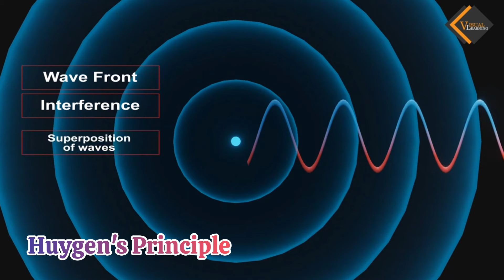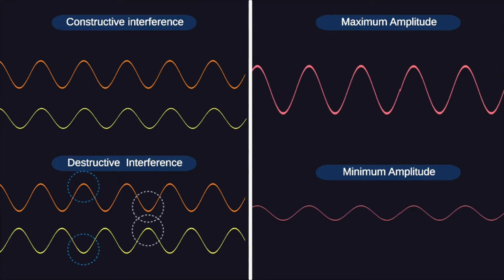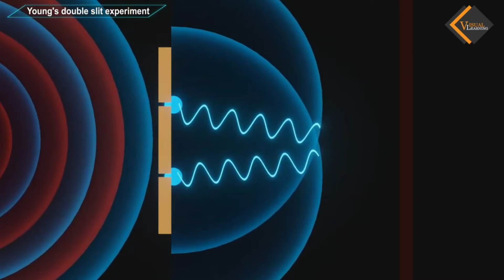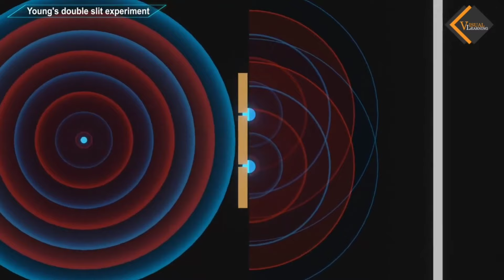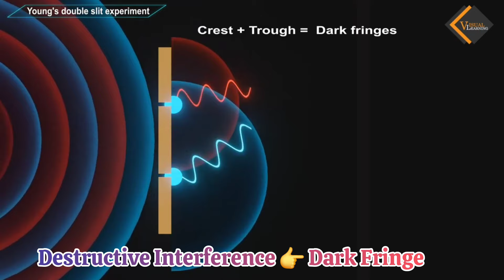Wave Optics: Huygen Principle | Young Double Slit Experiment | YDSE | NEET JEE Physics 12 Episode 83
Welcome to the Episode 83 of our Happy Learning series. Wave optics, also known as physical optics or wave theory of light, is a branch of optics that describes the behavior of light in terms of waves. This theory is based on the idea that light propagates as an electromagnetic wave through a medium or vacuum. Wave optics provides a comprehensive framework for understanding various phenomena related to light, such as diffraction, interference, polarization, and dispersion.

At its core, wave optics is founded on the concept of the wave nature of light, as first proposed by Christiaan Huygens in the 17th century and later developed by other prominent physicists like Thomas Young, Augustin-Jean Fresnel, and James Clerk Maxwell.

Huygens' Principle:

Formulated by Dutch physicist Christiaan Huygens in 1678, states that every point on a wavefront can be considered as a source of secondary wavelets that spread out spherically in the forward direction with the same speed as the wave itself. These secondary wavelets combine linearly to form the new wavefront at a later time. This principle provides a method for predicting the propagation of waves and explaining phenomena such as reflection, refraction, and diffraction.

Interference:

Interference occurs when two or more coherent waves overlap in space. Depending on their relative phase, interference can result in constructive interference (where waves reinforce each other) or destructive interference (where waves cancel each other out). Interference phenomena play a crucial role in many optical devices and applications, including interferometers, thin film coatings, and holography.

Young's Double Slit Experiment:

Young's double slit experiment, conducted by English physicist Thomas Young in 1801, is a classic demonstration of the wave nature of light and the phenomena of interference. In this experiment, a coherent light source (such as a laser) illuminates a barrier with two narrow slits. The light passing through the slits generates two coherent wavefronts that overlap on a screen placed behind the barrier. The overlapping waves interfere with each other, creating a pattern of alternating bright and dark fringes on the screen. These fringes result from constructive and destructive interference between the waves emerging from the two slits. The spacing and intensity of the fringes depend on factors such as the wavelength of the light, the distance between the slits, and the distance from the slits to the screen. Young's double slit experiment provides direct evidence for the wave nature of light and is a cornerstone of wave optics theory.

In summary, wave optics provides a comprehensive framework for understanding the behavior of light as waves. Through principles such as Huygens' principle, interference, diffraction, polarization, and dispersion, wave optics explains a wide range of optical phenomena and underpins many technological applications in areas such as imaging, communication, and materials science. Young's double slit experiment stands as one of the most iconic demonstrations of wave optics principles, providing compelling evidence for the wave nature of light.

Wave optics plays a crucial role in exams like IIT JEE, NEET, and 12th board exams due to its significance in understanding the behavior of light and related phenomena

Happy Sunday! Happy Learning!!

From - Tirith Learning Centre - The House of Physics

00:05 : Wave Optics
01:05 : Wavefront
01:35 : Huygen's Principle
02:00 : Interference
02:30 : Path Difference
03:40 : YDSE
04:30 : Interference Pattern
05:03 : Light Intensity
05:33 : Fringe Width
05:49 : Wave Nature of Light
06:00 : Quantum Physics

Episode 82: Quantum Mechanics: Dual Nature of Matter & Radiation, Heisenberg Uncertainty Principle

Rupesh Verma
Rupesh Verma IIT Guwahati
Rupesh IIT Guwahati
Rupesh Verma Sir
Rupesh Sir
Rupesh Sir IIT
Rupesh Sir IIT JEE
Rupesh Sir Physics
Rupesh Sir Science
NCERT Solution
Exam Strategy
Exam Prep
NEET Motivation
Future Doctors
IIT Dream
IIT Motivation
Science Fun Facts
Physics Fun Facts
JEE Preparation
NEET Preparation
Engineering Life
Engineering World
Technology Gyan
Wave Optics
Physical Optics
Wave Theory of Light
Electromagnetic Wave
Diffraction
Interference
Polarization
Dispersion
Huygens' Principle
Coherent Waves
Wavefront
Secondary Wavelets
Reflection
Refraction
Constructive Interference
Destructive Interference
Optical Devices
Diffraction Patterns
Bright Fringes
Dark Fringes
Electric Field Vector
Linear Polarization
Circular Polarization
Elliptical Polarization
Chromatic Aberration
Prism Spectrum
Material Dispersion
Chromatic Dispersion
Coherent Wavefronts